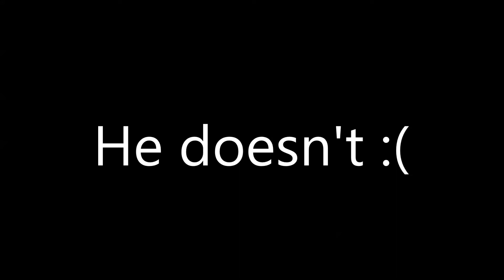CASUAL, NUF SAID | Rainbow Six Siege - Gameplay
It's just casual bro. Why you haf to 🅱️ mad?
Anyway... How's your day??